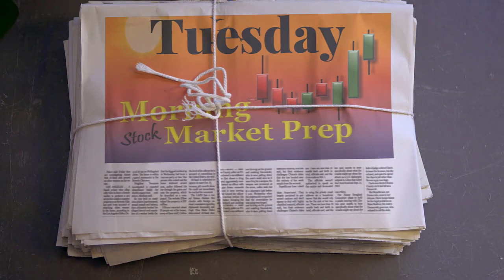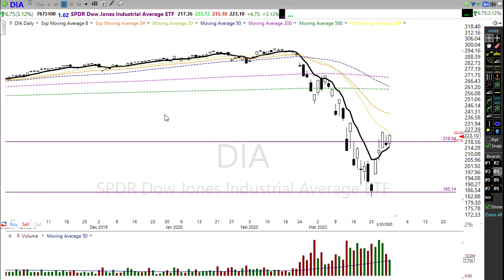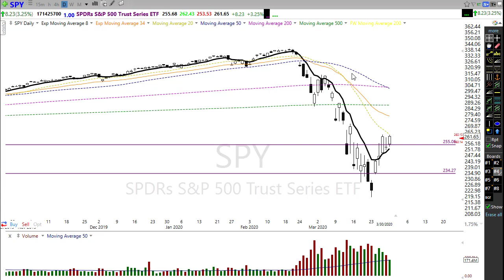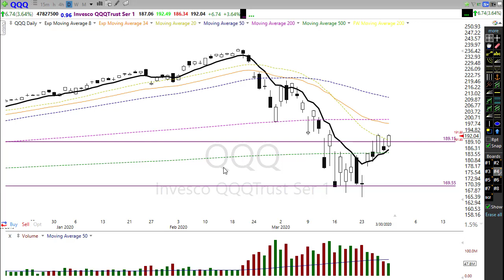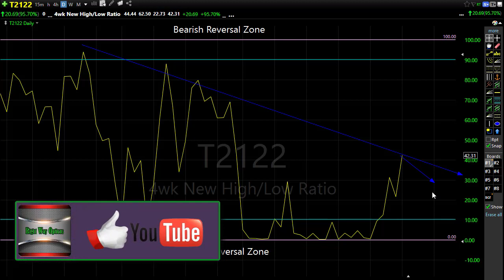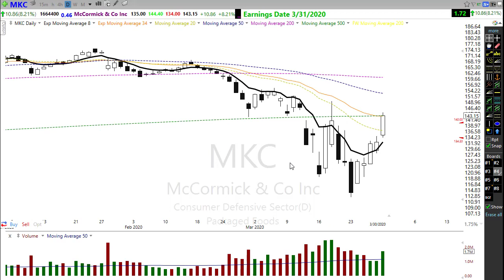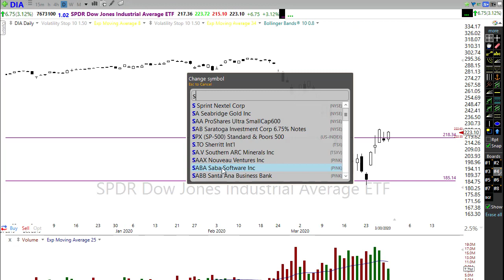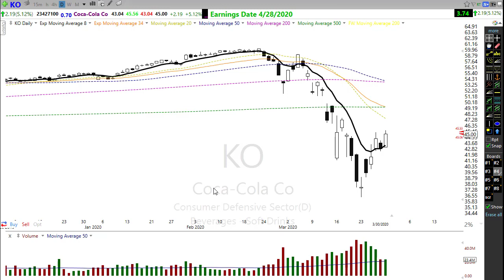Morning Market Prep | Stock & Options Trading | 3-31-20